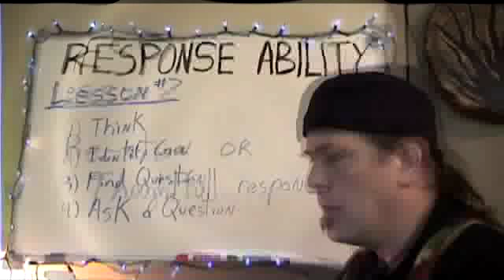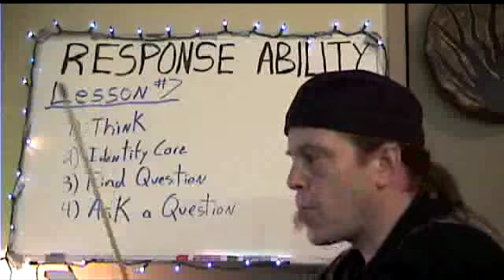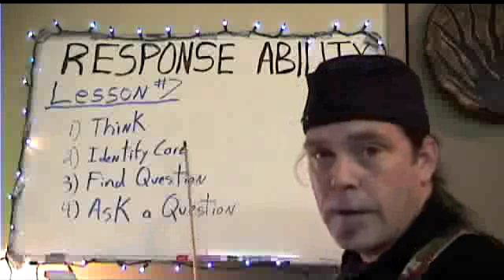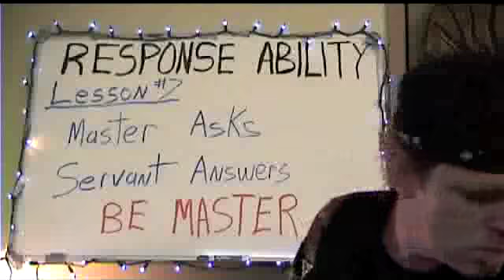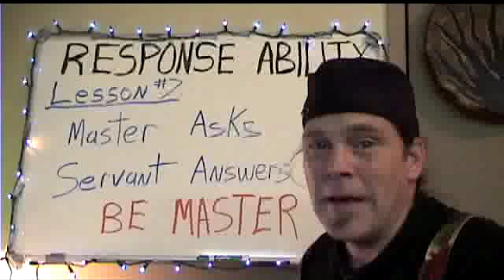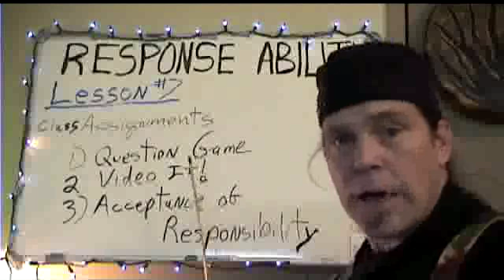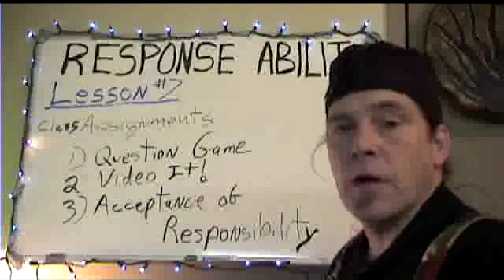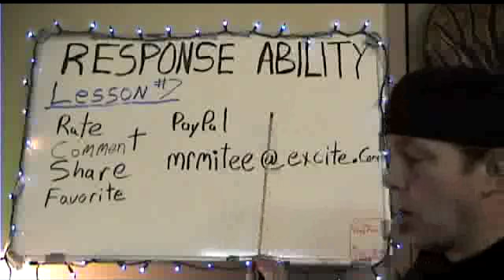Lesson7 - Responsibility Part 3.mp4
Fundamentals of Freedom - Lesson 7 - Part 1-   Responsibility and Response Ability and learning how to seize and and more importantly why you should seize it.